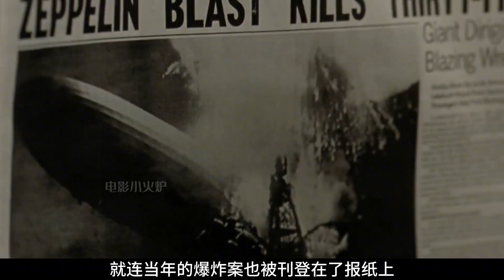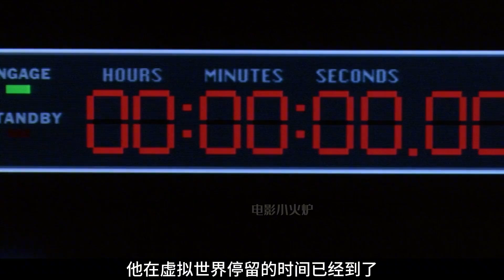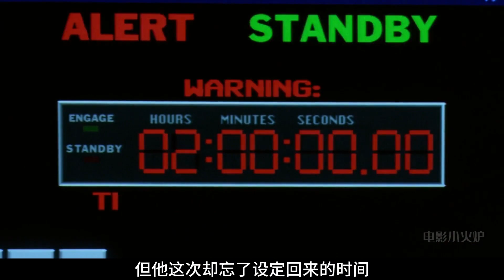如果是我們創造了這個世界！那么又是誰創造了我們？